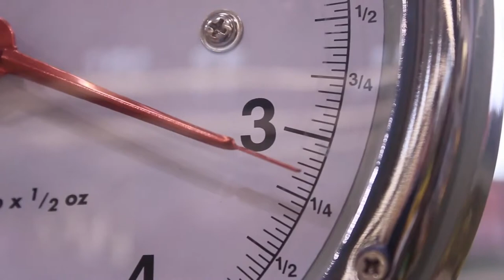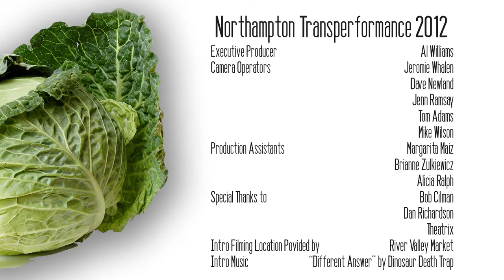Heather Maloney Band and Trailer Park as Amy Winehouse, Transperformance 2012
Video by NCTV. With Nick Borges on trumpet and Paul Kochanski on bass.